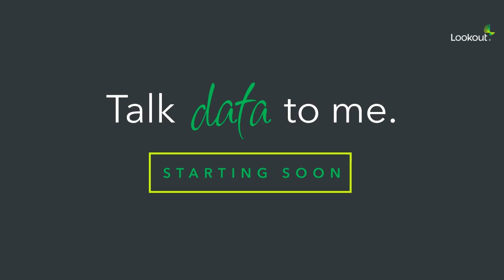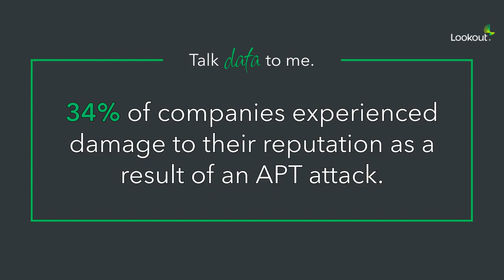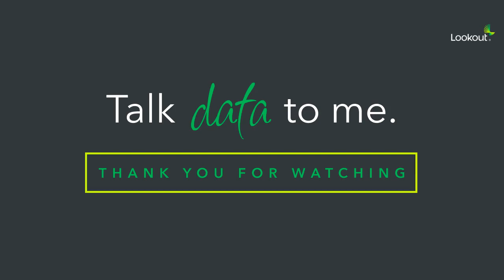Why Should Enterprises Care about APTs? | Talk Data To Me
On this episode of Talk Data To Me, Senior Threat Researcher Kristina Balaam and host Hank Schless delve into the ever-growing impact of APT activities and learn how to mitigate the risks they bring to your organization.

To learn more about Chinese Cyber Espionage Groups and Other Nation-State Attacks,